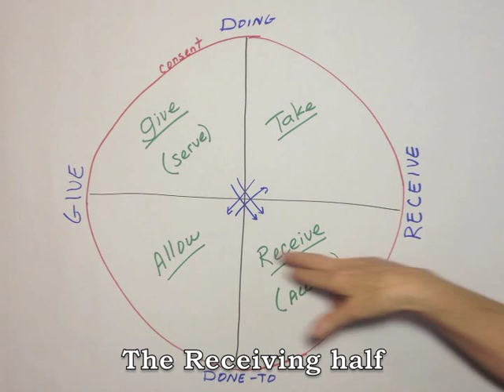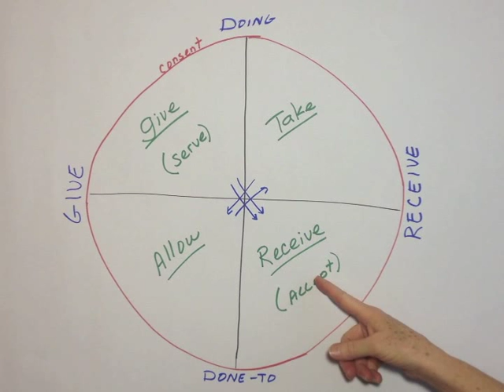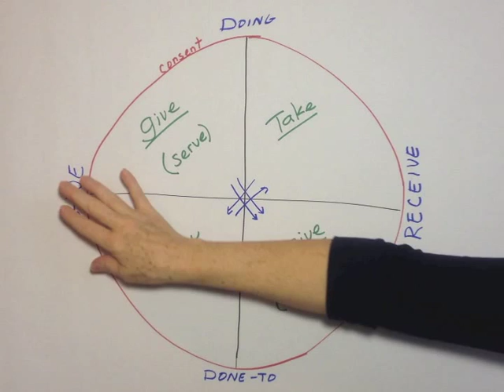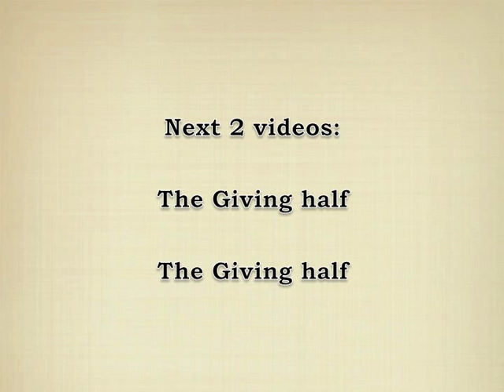Wheel: The Receiving-Giving dynamic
In the Wheel of Consent you are either Giving a gift or Receiving one. This is about the dynamic between the Giving Half of the Wheel and the Receiving Half of the wheel.

This is a small part of a complete system. For more of it, please see my 'YouTube channel'.